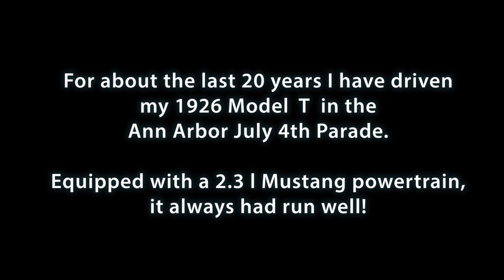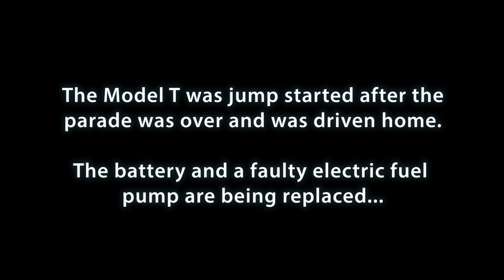My Model T Breaks Down in the Ann Arbor 4th of July Parade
For about the last 20 years I have driven my 1926 Model  T  in the
Ann Arbor July 4th Parade..
Equipped with a 2.3 l Mustang powertrain, it always had run well!
This time was different.